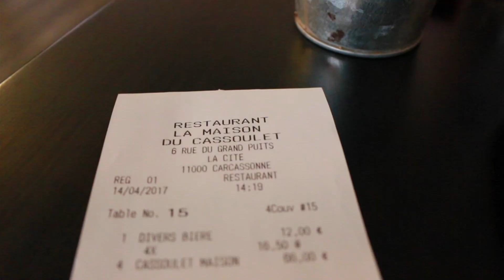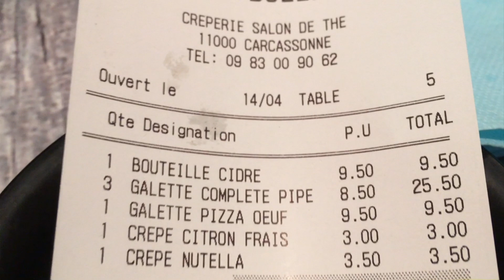Pueblos bonitos del Sur de Francia (5/6). Carcassonne en una tarde.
En nuestro viaje por los pueblos más bonitos de Francia llegaremos hoy a Carcassonne. Carcassonne está relativamente cerca de España y es uno de los pueblos más bellos de Francia. De hecho, la ciudad amurallada es patrimonio de la humanidad.
Una tarde es suficiente para ver las murallas y el pueblo medieval de Carcassonne. Para que te resulte más fácil aprovechar la visita en este vídeo encontrarás abundante información, trucos y consejos útiles.
Además encontrarás información sobre qué ver, donde comer, dónde NO comer y cómo aparcar en Carcassonne.
¿Empezamos?